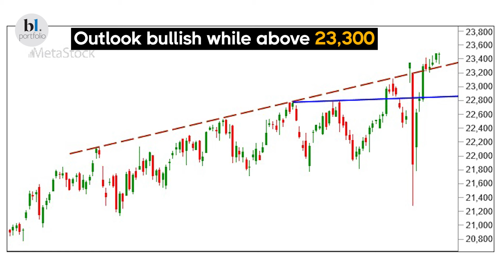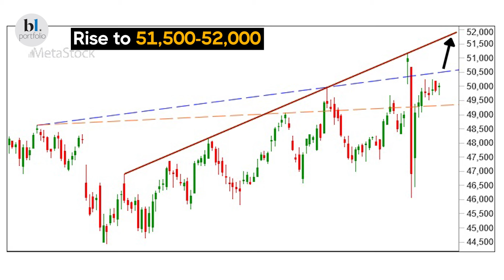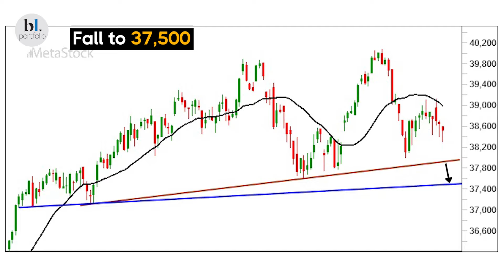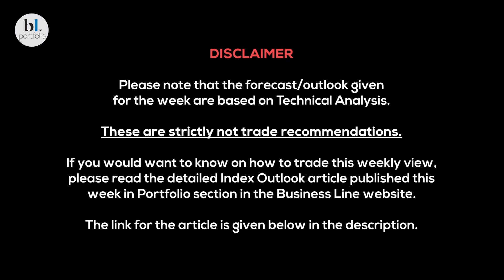Nifty and Bank Nifty Prediction for the week 17 Jun'24 to 21 Jun'24 by BL GURU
Nifty is managing to hold higher and is moving up gradually. The near-term outlook is still positive. There is room for the Nifty50 to move further up from here to test its key resistances. The price action around the resistances will need a close watch for a corrective fall.

The DowJones has been coming down after the US FederalReservemeeting outcome last week. The Fed left the interest rates unchanged. But in its economic projection, the centralbank has kept the room for only one ratecut this year. Earlier the Fed had projected for three ratecuts for this year.

Nifty has support at 23,300. It can rise to 23,800 and 24,000. The price action thereafter will need a close watch for a reversal.

NiftyBank index has support at 49,400 and resistance at 50,600. A breakout on either side of these two levels will determine whether the NiftyBank index can rise to 51,500 and 52,000 or can fall to 48,500.

DowJones can fall to test 38,000-37,900. A bounce thereafter can take it back up to 39,000. But a fall below 37,900 can drag it down to 37,500.

Write to the following email ids for any queries on